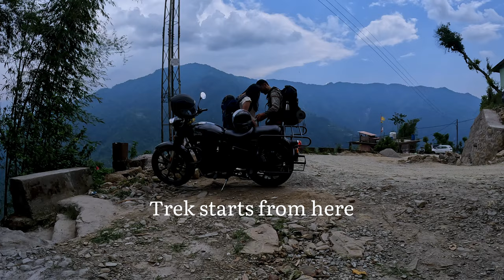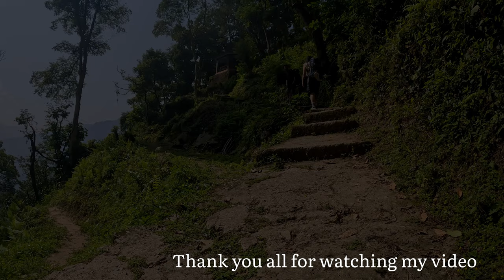MotoCamping on Royal Enfield classic 350/ ASMR/ classic 350 adventure / Sikkim/ Barchangey Falls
Bar Changey waterfalls is one of it kind known for its mesmerizing view, located at Martam,Gangtok district., Sikkim.
There is camping facilities in barchangey waterfalls which is managed by Mr. Suren Rai,proprietor of campsite.
Campsite is provided with clean drinking water, food, washroom, tents and firewood.

To book your campsite and for more detail please contact below..
 Mr. Suren Rai (proprietor):  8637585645

You can also book lodging n fooding facilities..

During this trip video was recorded using ;
2. Iphone 13
3. tripod stand

Accessories used during trip:
1. Lexida Burner
2. Gas Canister
3. Wind Shield

You tube Secrets

1. Bobo mobile holder
2. Royal Enfield Gloves
3. Knee and Elbow protector
4. Jacket
5. Chain Cleaner & Lube